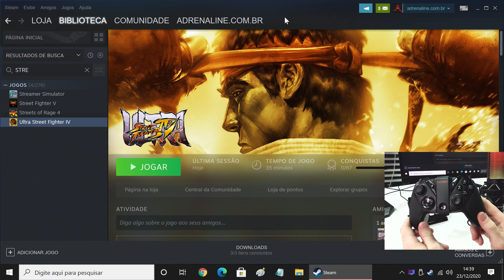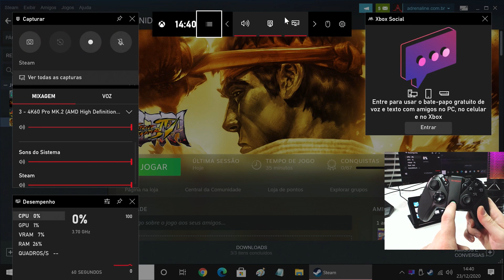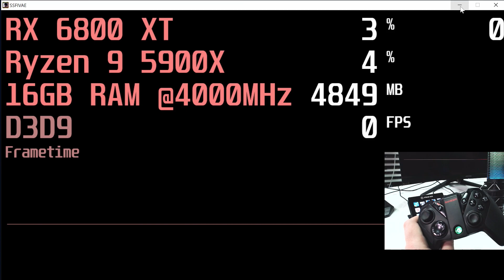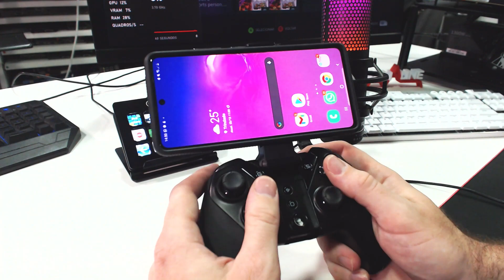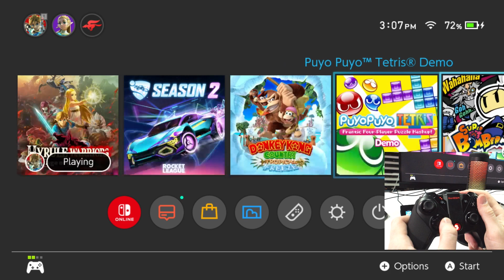GameSir G4 Pro! Confira nossas impressões com o controle multi-plataforma!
A GameSir nos enviou mais um controle e, dessa vez, é o modelo G4 pro. Seu principal objetivo é ser um multi-plataforma ainda mais versátil, tendo suporte para as PC, dispositivos Android, iOS e Nintendo Switch.

Tratando-se de hardware, o controle conta com botões ABXY magnéticos que permitem alterar o layout à vontade, dependendo das necessidades do jogador para diferentes plataformas de jogo. O motor assimétrico do GameSir G4 pro promete a intensidade certa de vibração, e ele ainda é equipado com um giroscópio de seis eixos, suporta controle de movimento e promete ser mais sensível no reconhecimento dos movimentos.

O GameSir G4 pro conta com bateria de 800mAh e ainda um botão dedicado à captura de tela. Em sua página oficial, o controle custa US$ 50. No vídeo acima, você confere nossas impressões usando o joystick!